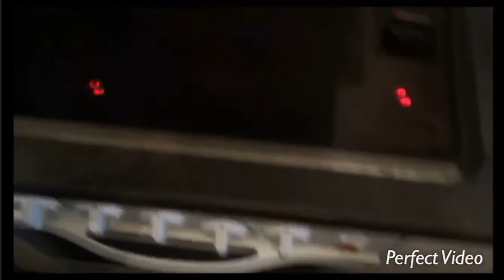جديييد مسمن بالحليب اقتصادي وسااهل والمذاق ياسلام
Au revoir!!!